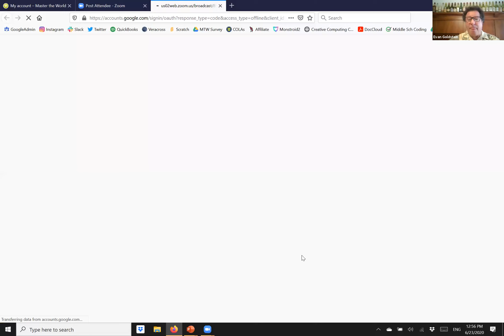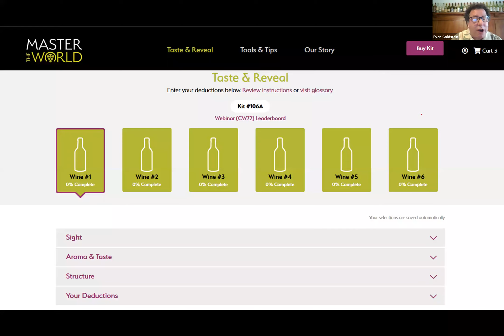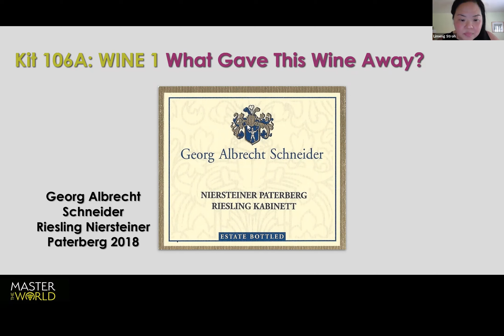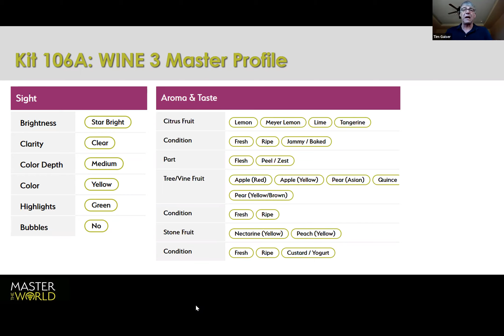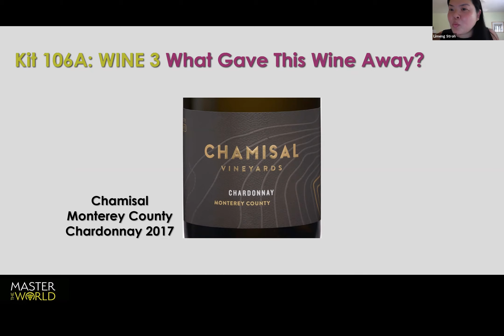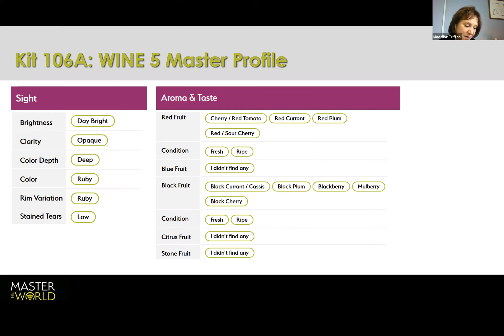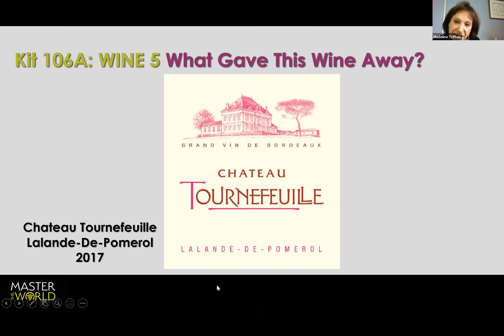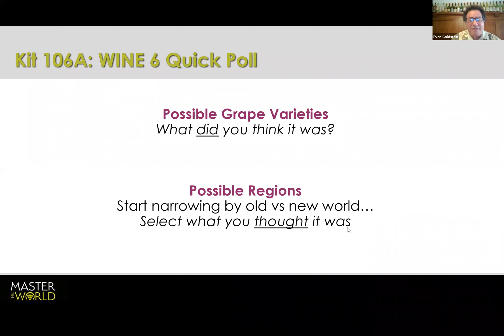Kit 106A: Six Global Wines From Master The World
Master Sommeliers Evan Goldstein, Madeline Triffon and Tim Gaiser present six wines from around the world. You don't need a wine kit to enjoy this webinar - we provide all the clues so that you can guess what wines we are drinking.